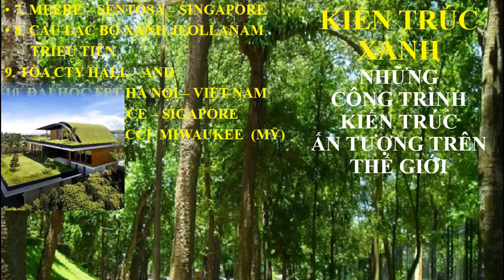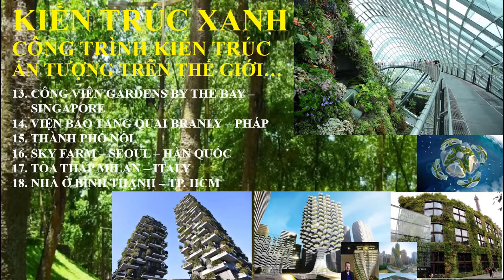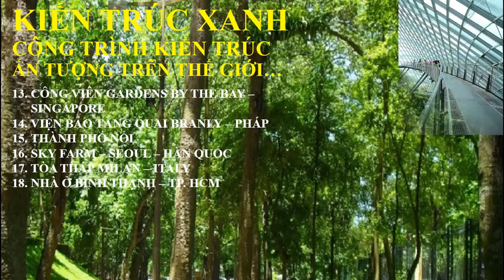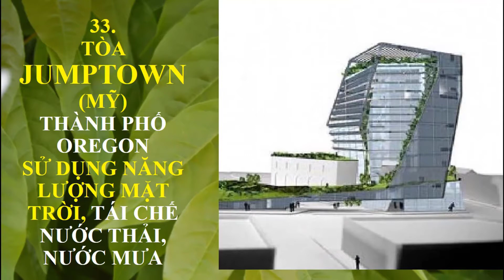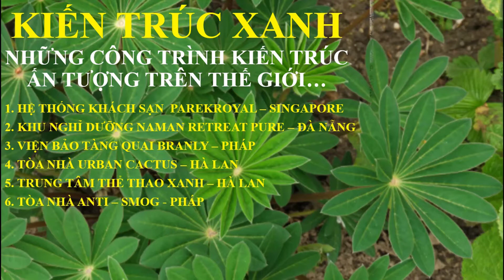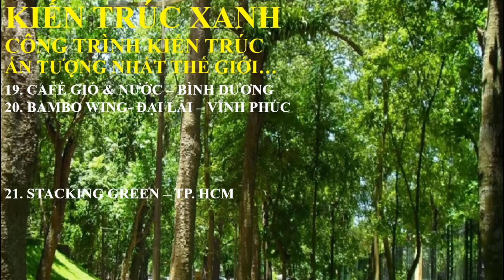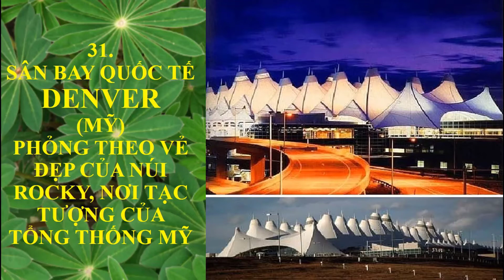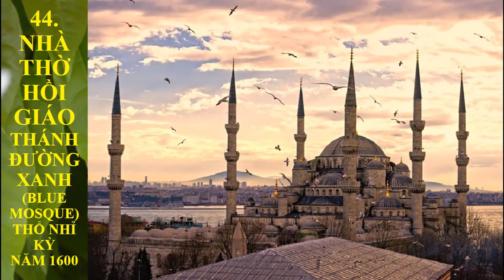KIEN TRUC XANH (MP4) - (chinh sua)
KIẾN TRÚC XANH
- Những công trình kiến trúc
  ấn tượng trên thế giới...(MP4)
- 5 tiêu chí Kiến trúc xanh của Hội Kiến trúc sư Việt Nam
- Giải pháp kỹ thuật thi công vườn trên mái...
Phần 1:
5 Tiêu chí Kiến trúc xanh Việt Nam
I. ĐỊA ĐIỂM BỀN VỮNG
Mục tiêu: Nhằm tạo lập cảnh quan hài hòa, bền vững, giảm thiểu tác động tiêu cực giữa công trình kiến trúc với cảnh quan xung quanh và khai thác, phát huy những yếu tố tự nhiên có lợi cho môi trương sống của con người.
1.1. Địa điểm xây dựng phù hợp với quy hoạch: (i).Nằm trong khu vực quy hoạch đã được duyệt, có diện tích đất để xây dựng phù hợp với chức năng công trình hiện tại và phát triển trong tương lai; (ii).Thuận tiện cho giao thông, cấp điện, cấp nước, thông tin liên lạc; (iii).Tuân thủ các qui định về quản lý quy hoạch, về khu bảo vệ và các khoảng cách li đối với các công trình xây dựng tại Quy chuẩn xây dựng Việt Nam và quản lý quy hoạch có liên quan.
1.2. Bảo vệ môi trường, cảnh quan tự nhiên: (i).Gìn giữ, bảo tồn hệ sinh thái, cảnh quan tự nhiên: (a).Không ô nhiễm và không tác động gây ô nhiễm môi trường và công trình lân cận; (b).Ít can thiệp làm biến đổi địa hình, hệ sinh thái, cảnh quan thiên nhiên; (ii).Trong quá trình xây dựng công trình phải có biện pháp giám sát những ô nhiễm do thi công gây ra và những ảnh hưởng đối với khu vực xung quanh.
1.3. Phòng/chống thiên tai, ứng phó với biến đổi khí hậu: Giải pháp quy hoạch, kiến trúc, công nghệ thích ứng với biến đổi khí hậu, giảm thiểu tác hại của thiên tai (lũ lụt, sạt lở đất, bão, lốc…)
1.4. Hòa nhập với cảnh quan tự nhiên: Giải pháp không gian kiến trúc vừa thích ứng với cảnh quan thiên nhiên, vừa góp phần làm tăng giá trị cảnh quan thiên nhiên.
1.5. Phục hồi, nâng cấp môi trường cảnh quan: Giải pháp tổ chức cây xanh, mặt nước, tiểu cảnh, kiến trúc công trình và công nghệ được áp dụng nhằm phục hồi và cải thiện điều kiện vi khí hậu và nâng cao giá trị cảnh quan tự nhiên khu vực.
II. SỬ DỤNG TÀI NGUYÊN, NĂNG LƯỢNG HIỆU QUẢ
Mục tiêu: Nhằm nâng cao hiệu quả, tiết kiệm tài nguyên và năng lượng; hạn chế tác động đến môi trường tự nhiên và giảm thiểu hiệu ứng nhà kính trong việc sử dụng tài nguyên đất đai, nước, năng lượng, vật liệu… để phát triển kiến trúc.
2.1. Sử dụng hợp lý, tiết kiệm đất đai trong xây dựng: (i).Mật độ xây dựng, hệ số sử dụng đất xây dựng phù hợp với tính chất, yêu cầu sử dụng công trình, tổ chức không gian kiến trúc cảnh quan khu vực; (ii).Khai thác sử dụng đất hoang hóa, không ảnh hưởng đến sản xuất nông nghiệp và bảo tồn hệ sinh thái. (iii). Có giải pháp phát triển không gian xanh; khai thác không gian ngầm, sử dụng hiệu quả quỹ đất cho công trình.
2.2. Sử dụng năng lượng tiết kiệm, hiệu quả: (i).Giải pháp quy hoạch, kiến trúc, lựa chọn vật liệu xây dựng, áp dụng công nghệ, trang thiết bị đảm bảo sử dụng hợp lý, tiết kiệm tối đa năng lượng; tận dụng các nguồn năng lượng sẵn có tại khu vực, năng lượng tái sinh; phù hợp với tiêu chuẩn, quy chuẩn hiện hành liên quan. (ii). Sử dụng các hệ thống kiểm soát cũng như hệ thống quản lý thích hợp hướng tới giảm thiểu việc sử dụng năng lượng của các hệ thống phục vụ công trình.
2.3. Khai thác, sử dụng hiệu quả không khí và ánh sáng tự nhiên: Giải pháp quy hoạch, kiến trúc, sử dụng vật liệu xây dựng, công nghệ, trang thiết bị đảm bảo sử dụng hiệu quả không khí và ánh sáng tự nhiên có lợi cho sức khỏe, giảm thiểu sử dụng điều hòa không khí và ánh sáng nhân tạo.
2.4. Sử dụng hiệu quả tài nguyên nước: (i).Tiết kiệm nước sạch và tài nguyên nước, tuân thủ các tiêu chuẩn, quy chuẩn hiện hành liên quan. (ii).Có biện pháp tiết kiệm nước, phòng chống rò rỉ hiệu quả. (iii).Thu, gom, xử lý và sử dụng lại nước thải, nước mưa. (iv).Đảm bảo an toàn nguồn nước, không gây ảnh hưởng tiêu cực đến sức khỏe con người và môi trường sống.
2.5. Sử  dụng vật liệu thân thiện môi trường: (i).Vật liệu sử dụng cho công trình bảo đảm không phát thải độc hại (phát xạ, hóa chất, thải hữu cơ…). (ii).Khuyến khích sử dụng vật liệu tại chỗ, không làm suy kiệt tài nguyên, có khả năng tái sử dụng.
2.6. Áp dụng công nghệ xanh: Áp dụng giải pháp kỹ thuật - công nghệ - trang thiết bị trong thiết kế, thi công, xây dựng công trình kiến trúc, khu đô thị bảo đảm giảm thiểu tiêu hao năng lượng, chi phí và ô nhiễm môi trường.
2.7. Quản lý hiệu quả trong xây dựng, khai thác sử dụng công trình kiến trúc, khu đô thị: (i).Giải pháp phân loại và xử lý phế thải, không gây ô nhiễm lần thứ hai. (ii).Giải pháp tái sử dụng, tái chế các phế liệu xây dựng và giảm thiểu lượng rác thải đổ đến các khu chôn lấp; tái chế phế thải phát sinh trong suốt quá trình sử dụng của công trình. (iii).Chế độ quản lý việc sử dụng năng lượng, nước, vật liệu bảo đảm yêu cầu tiết kiệm, hiệu quả theo quy định tại tiêu chuẩn, quy chuẩn hiện hành liên quan. (iv).Giải pháp quản lý vận hành khai thác công trình kiến trúc, khu đô thị bảo đảm giảm lượng phát khí thải (CO2), ...
III. CHẤT LƯỢNG MÔI TRƯỜNG TRONG NHÀ
IV. KIẾN TRÚC TIÊN TIẾN, BẢN SẮC
V. TÍNH  XÃ  HỘI - NHÂN VĂN BỀN VỮNG